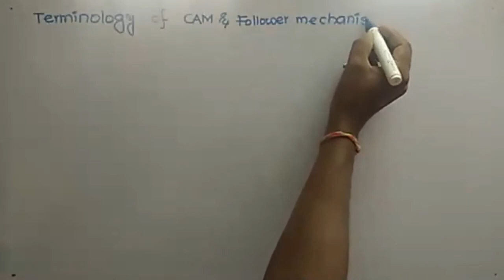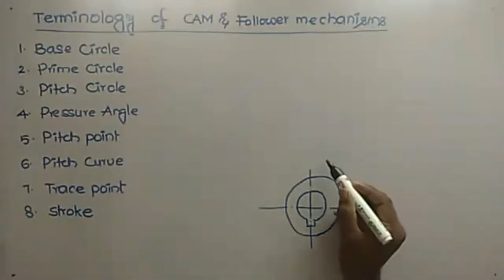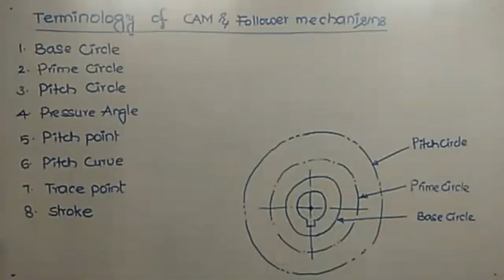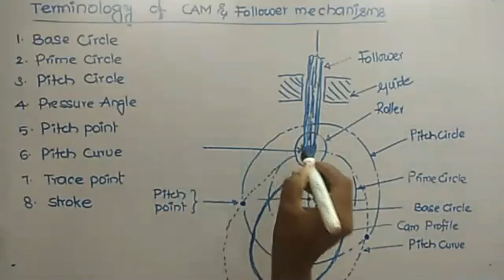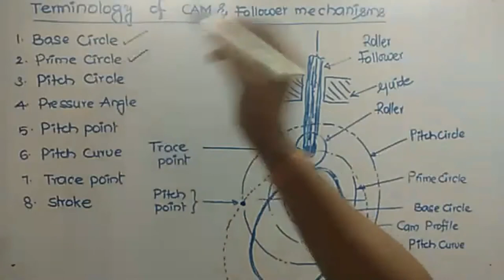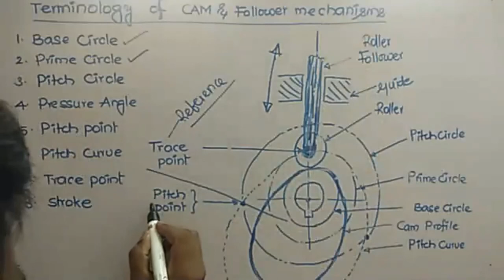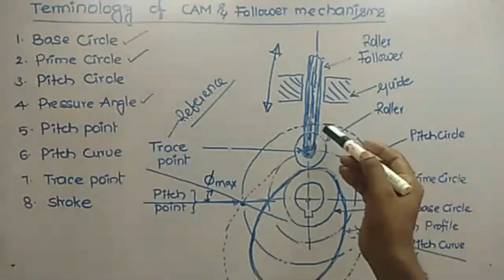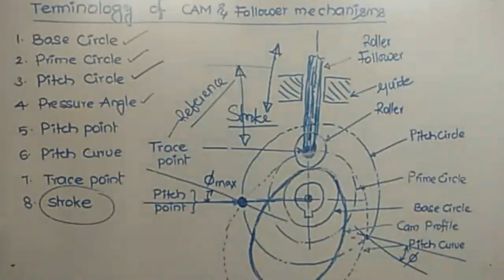ENGINEERING:TERMINOLOGY USED IN CAM & FOLLOWER MECHANISMS